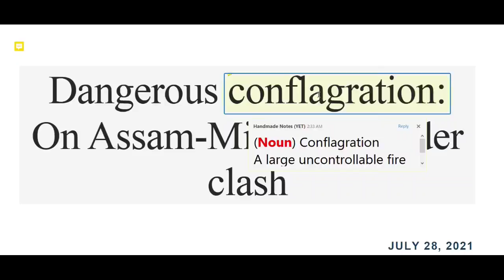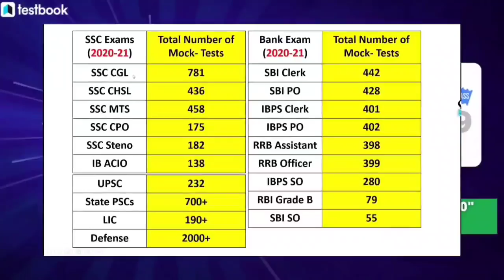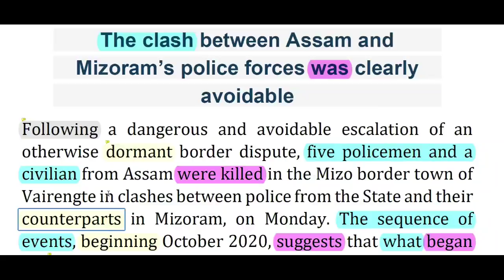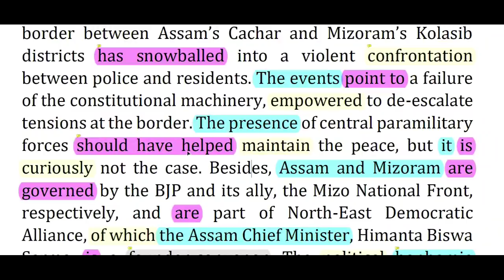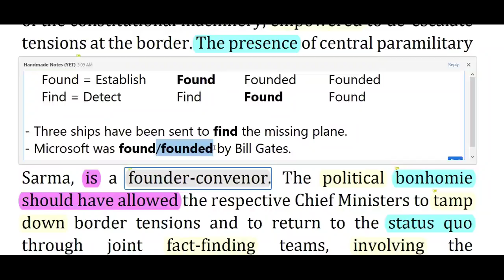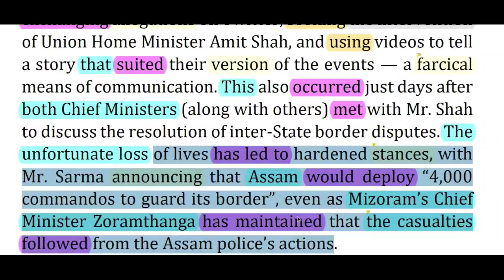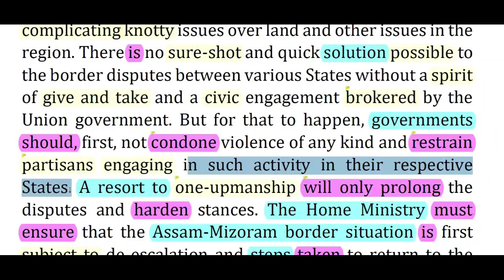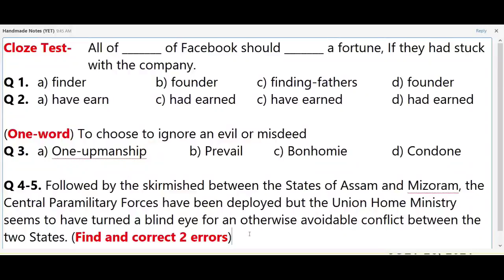The Hindu Editorial Today || The Hindu Newspaper Today || 28 July 2021 || Dangerous Conflagration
Contents Covered:
The Hindu